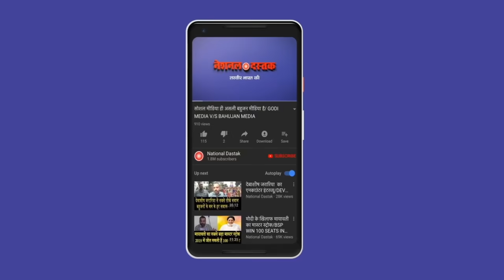वामन मेश्राम का किसान अंदोलन पर बड़ा ऐलान/WAMAN MESHRAM ON FARMER PROTEST